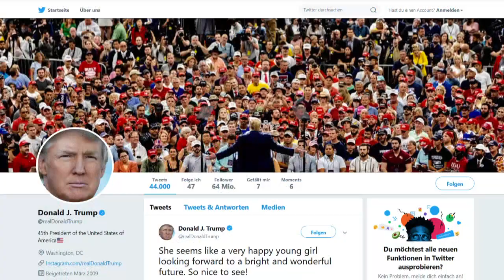FRIDAYS FOR FUTURE: Greta kontert Trumps hämischen Tweet ironisch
US-Präsident Donald Trump hat die Rede von Greta Thunberg vor den Vereinten Nationen bei Twitter hämisch kommentiert. Auf seine scharfen Worte reagiert die junge Klimaaktivistin ironisch.